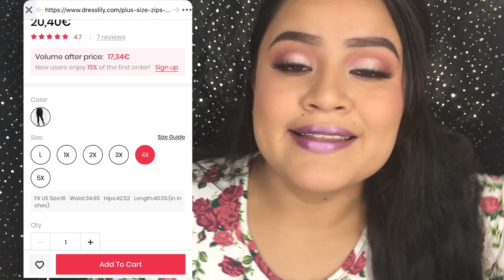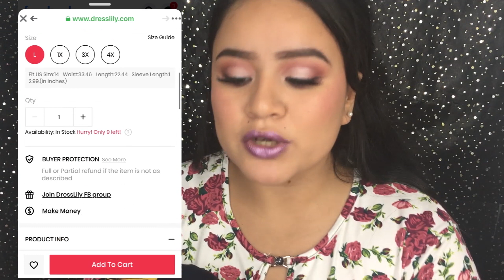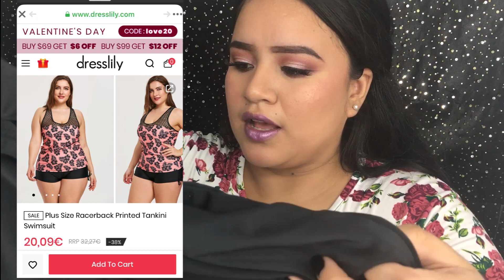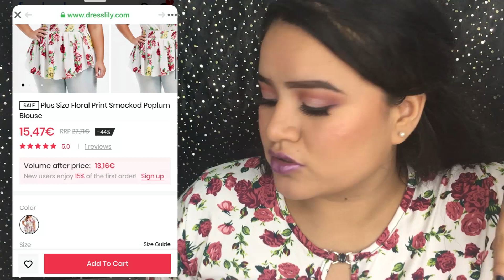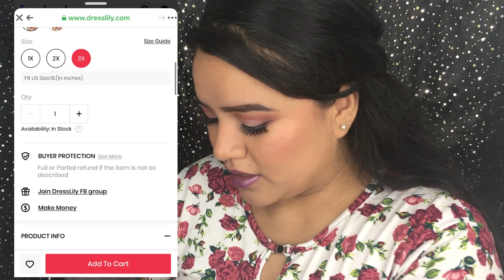COMPRAS ONLINE EN DRESSLILY |Ropa de Baño XL, pantalones, blusas de Verano y más | Pia Love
LINKS DE LA ROPA:
1. ROPA DE BAÑO NEGRA TIRAS